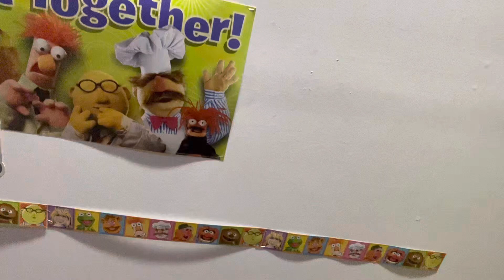Fozzie Bear Sings You Don’t Mess Around With Jim